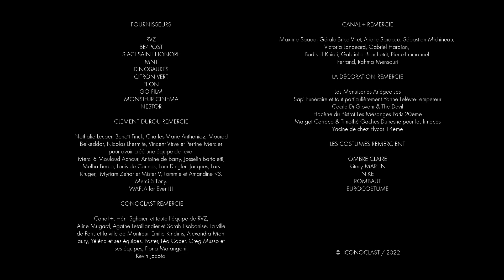DANS MA TÊTE - Épisode 10 : C'est quoi votre RIB ? (avec Mister V, Thais Vauquières et Hugo Becker)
L'heure du rendez-vous - et de la grande révélation - a enfin sonné... Qui Tony va-t-il rencontrer dans ce café ?

Une coproduction Canal + & Iconoclast

Réalisé par Clément DUROU

Sur une idée originale de Tom AGUILAR et Tony VERNAGALLO

Écrite par Tom AGUILAR, Clément DUROU et Tony VERNAGALLO

AVEC

Tony : Tony VERNAGALLO
Serveuse : Thais VAUQUIERES
Patron bar : Patrick PASTOR
Fille Tony : Marine ALIX
Serveur : Esdras REGISTE
Démarcheur : Hugo BECKER
Madame Bouskila : Stephanie BOURGUIGNON
Tony du futur : Bastien GUIO
Rappeur : Mister V
Client bar : Selim ZIOUANE
Client bar : Mélanie BOURGEOIS
Cliente bar : Anne Sophie MARGUERITE
Cliente bar : Julie MOITON
Cliente bar : Victoria ROLIN
Cliente bar : Anna DENIS
Client bar : Jeremy IERARDI
Client bar : Seny SYLLA
Client bar : Shazney SPROLL MOURE
Client bar : Young HO LEE
Vieille dame bar : Sylvie MOLINARIE

Produit par Nathalie LECAER pour ICONOCLAST
Directeur de production : Vincent VÈVE
Coordinatrice de production : Perrine MERCIER
Secrétaire de production : Nabawiya IBRAHIMA
Assistant de production : Zaïd SAHEBDIN
Stagiaires de production : Clara FORTUNE et Brice CLERY

1er assistant réalisateur : Mathieu PEREZ
2ème assistante réalisteur : Léna TURLOT
3ème assistante réalisateur : Lisa BENARD
Renfort mise en scène : Ambre RAMBAUD
Directrice de casting : Lucie TARTENSON

Chef Opérateur : Romain MALAVOY
Cadreur : Florian SOLIN
1er assistant caméra : Tom HOUGUENAGUE
2nd assistant caméra : Alejandro ASENSIO
Renfort 2nd assistant caméra : Thibault HERBY
Droniste : Benoit FINCK
Stagiaires image : Ioana SINCU et Hanna ANDRES
Étalonneur : Mathieu CAPLANNE

Chef opérateur du son : Vincent ROCHETTE
Perchman : Margaux PEYRE
Régisseur général : Enzo BANDIZIOL
Auxiliaires régie : Eliott MUR, Jules POULIN, Mathis BOISSON et Jérémy BADIN
Repéreur : Benjamin MARQUET

Chef décoratrice : Louise BACHIR
1ère assistante décoration : Berengère LAVEDRINE
2nd assistant décoration : Kellian MASSON
Accessoiriste : Léna CHALBOS
Chef constructeur : Grégoire LEMOINE
Constructeur : Christophe CUNIERE
Assistante décoratrice : Sophie LAROCHE
Renfort décoration : Hugo RADJI
Stagiaire décoration : Lucile SUAU

Chef costumière : Constance BLOCH
Costumière : Juliette RIVRIN-RICQUE
Habilleur : Youri BOUKHERMA
Renfort habillage : Céleste CLÉMENT et Sibylla CHKROUN

Chef maquilleuse : Anouk HAIF
Maquilleuse : Louise EMILION

Chef électricien : Ansel ARBOGAST

Chef machiniste : Joseph GEREMIA

Directeurs de post-production : Yéléna DOS SANTOS et Cyril BORDESOULLE

Chefs monteurs : Manuel COUTANT et Valentin VERNAGALLO
Monteur teaser : Giovanni BUFALI
Assistants de post-production : Jaime MAGNARD, Louise ROBERT, Clarisse PELLERANO et Léa FOUCHET
Graphistes : Damien MARTIN, Lucas LATIL et Pierre-Édouard JOUBERT

Directeur de post-production son : Grégoire MUSSO
Montage son et Mixage : Loïc CANEVET
Sound-designers : Gaëtan CHODZKO, Matthis GEFFROY, Loïc CANEVET et Will ROSATI

Responsable  pôle étalonnage : Maxime MOUREY
Assistants étalonnage  : Laure GOYER, Thibault CHANNET et Maxime CHARRIER

Supervision musicale : Léo COPET
Musique originale composée et interprétée par Pierre III
Musique additionnelles :
« ALEX HERO »
Ceiri Torjussen
Avec l'aimable autorisation de Audio Network France
VENOM
Written by Thomas Di Pane
Performed by Khamsin

Directeur de programmes : Lyes BOUDECHICHE
Chargé de production éditoriale : Jérémie KHIAT

Studio Bagel :
Sébastien Michineau
Victoria Langeard
Gabriel Hardion
Badis El Khiari
Gabrielle Benchetrit

Remerciements CANAL+ :
Maxime Saada
Gérald-Brice Viret
Arielle Saracco
Pierre-Emmanuel Ferrand
Rahma Mensouri